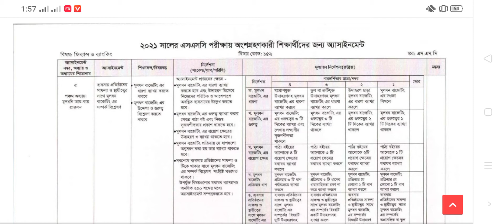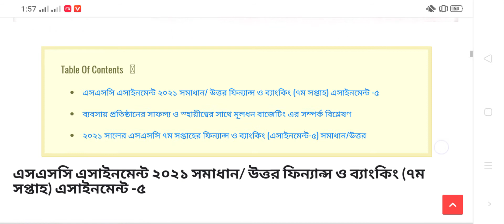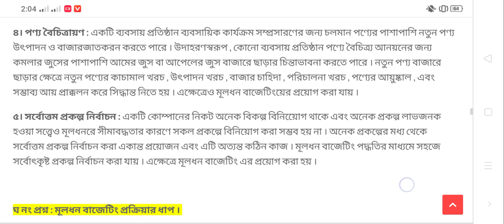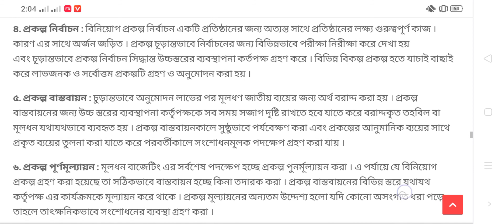SSC Assignment 2021 7th Week Finance